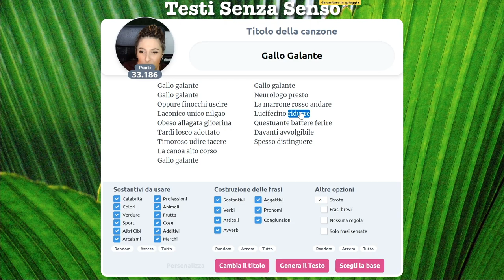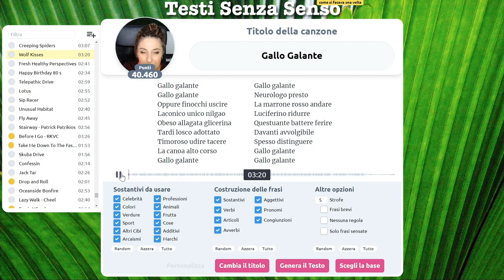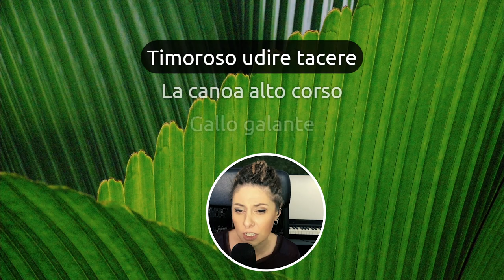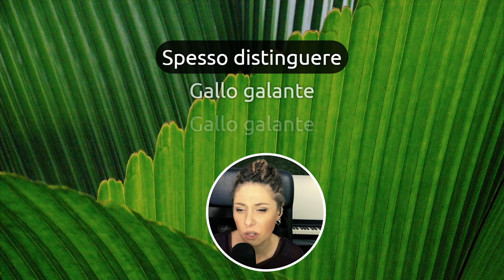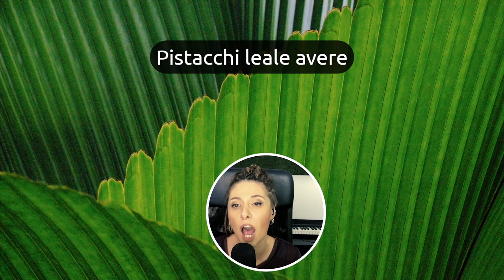Gallo Galante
Vi presento un gallo d'altri tempi